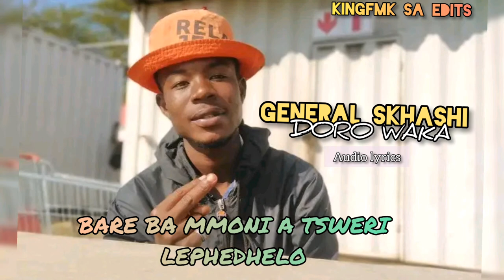General Skhashii - Doro Doro (Official Lyrics)45